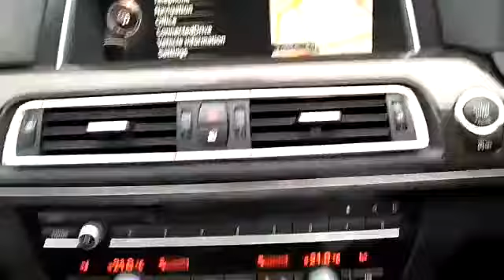B.M.W. 740LI AT SR LED DSC NAV HUD